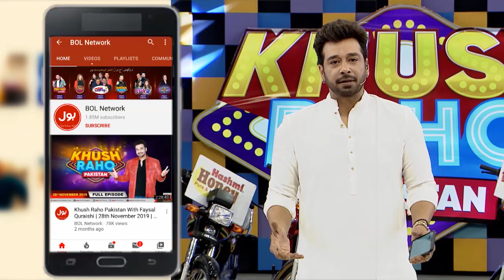Disc On Glass | Khush Raho Pakistan | Faysal Quraishi | Instagramers Vs TickTockers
Disc On Glass | Khush Raho Pakistan | Faysal Quraishi | Instagramers Vs TickTockers | BOL  Entertainment